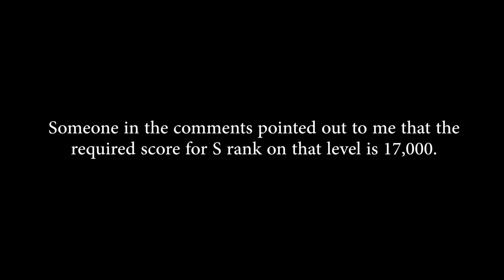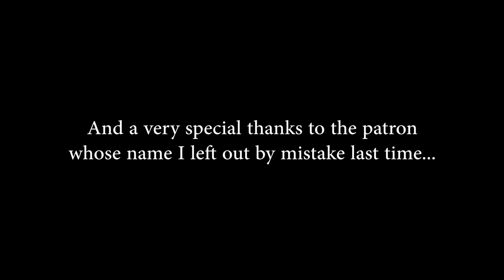Pizza Tower: Bring The Noise